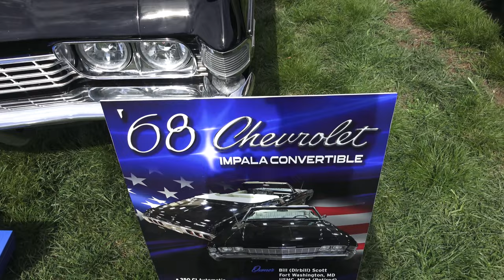1968 Chevy Impala Convertible